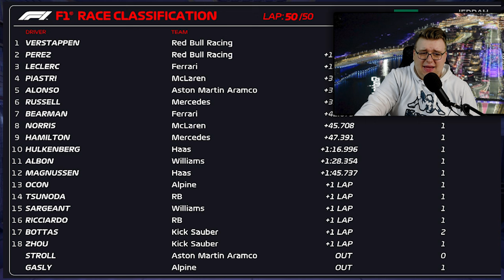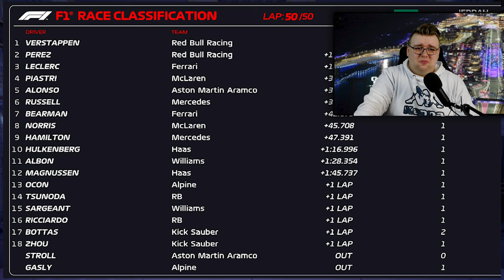HAAS = UNSPOTLICH, STROLL mit ROOKIE FEHLER & LECLERC edlich BACK!| RACE RECAP | SaudiArabianGP 🇸🇦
Das Rennen in JEDDAH hatte einiges zu BIETEN, der Crash von STROLL hat ein sehr SPANNENDES Rennen gebracht + HAAS mit ASI Strategie!

TAGs.
Bahrain,
Große Peis von Saudi Arabien,
F1 Mega Season,
Jeddah,
Vettel, Hamilton, Leclerc,
Vertsappen
Hamilton
Racing
F1,
Formula 1